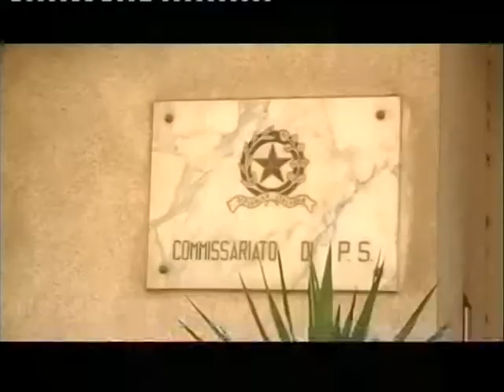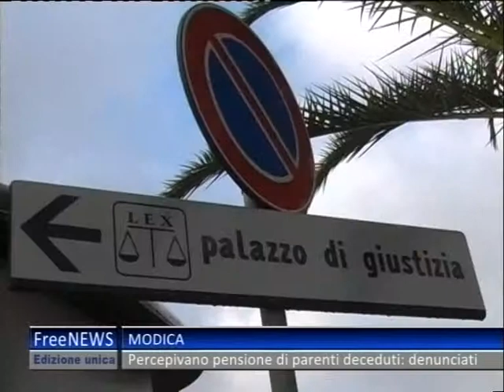TG 25 05 13 UNICO 1P#